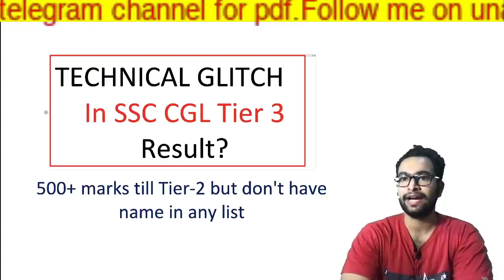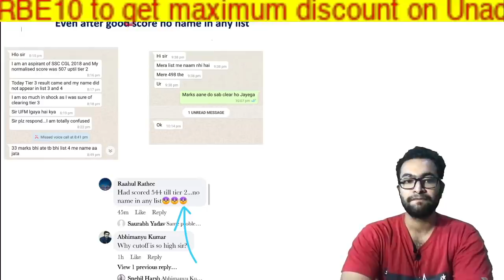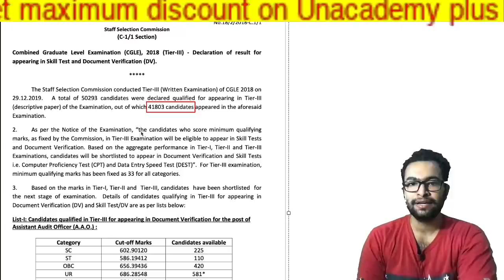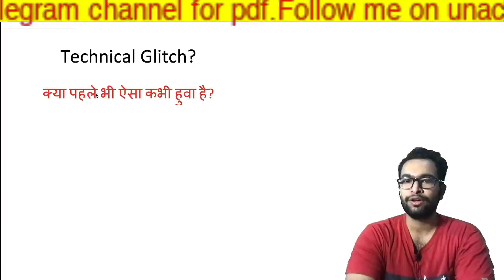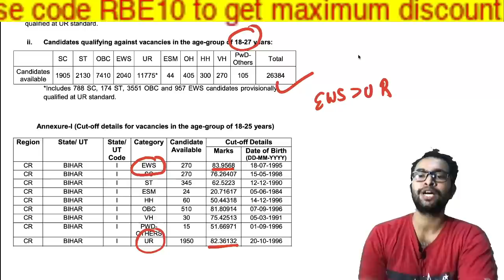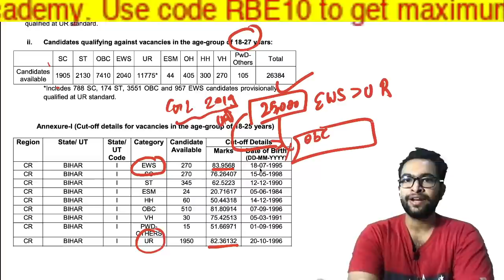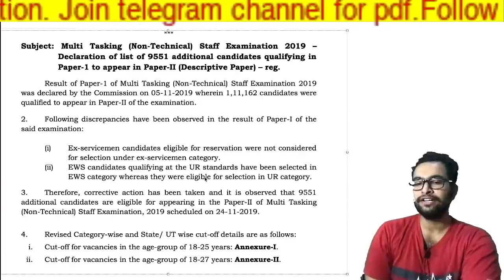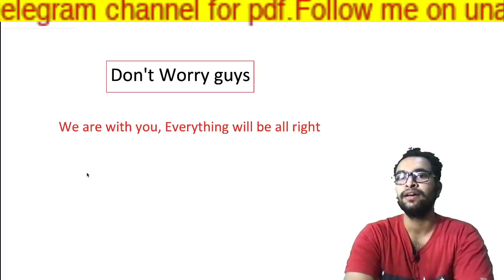Technical Glitch in SSC CGL 2018 result?